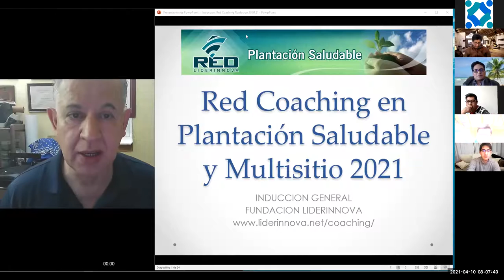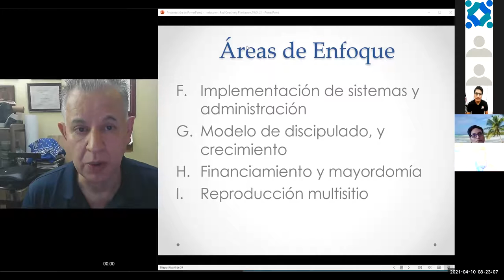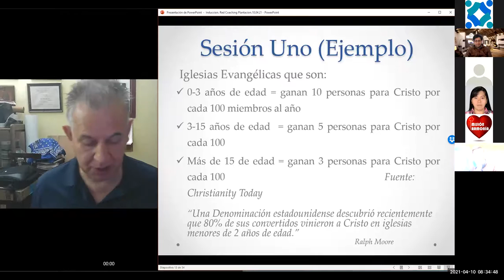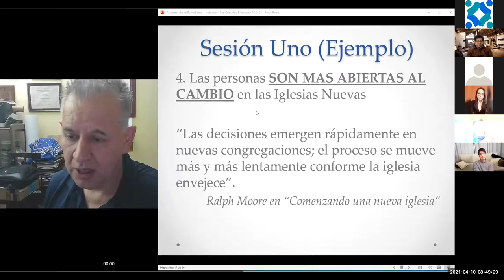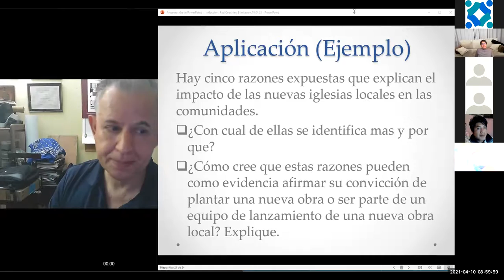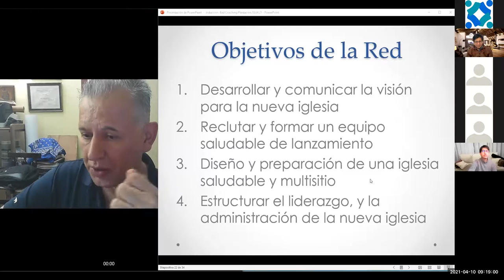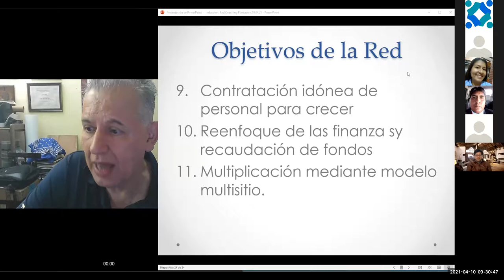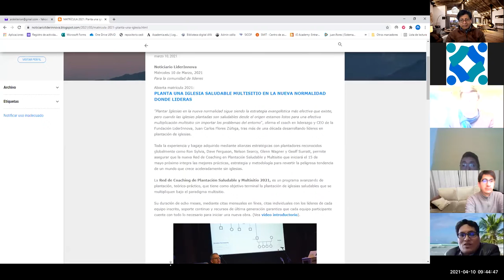WEBINARIO: Planta una iglesia saludable y multisitio en la nueva normalidad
Toda la experiencia y bagaje adquirido mediante alianzas estratégicas con pioneros reconocidos globalmente como Ron Sylvia, Dave Ferguson, Nelson Searcy, Glenn Wagner y Geoff Surratt, permite asegurar que la nueva Red de Coaching en Plantación y Lanzamiento Saludable y Multisitio que iniciará el 15 de mayo próximo integra las mejores prácticas, estrategia y metodología para revertir la peligrosa tendencia de un mundo que crece aceleradamente sin iglesias.
El presente webinario explora como plantar una iglesia local saludable y multisitio en la nueva normalidad. El coach en liderazgo, Juan Carlos Flores Zuñiga, explica como este programa avanzado de plantación, es tanto práctico como conceptual, y tiene como objetivo terminal la plantación de iglesias saludables que se multipliquen mediante el paradigma multisitio.
Su duración es de ocho meses, mediante citas mensuales en línea, soporte continuo y recursos de última generación garantiza que cada equipo participante cuente con todo lo necesario para iniciar una nueva obra.
La matrícula está limitada a diez equipos y ya se encuentra abierta. El cierre de matrícula será el lunes 26 de abril del presente año.
El programa iniciará formalmente el sábado 15 de mayo en nuestra plataforma ZOOM.